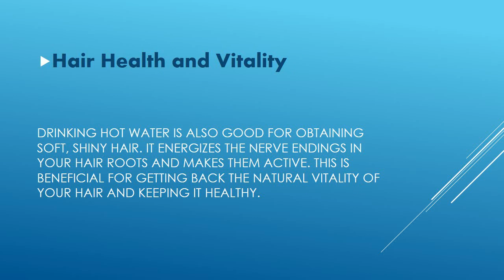drinking warm water on empty stomach benefits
drinking warm water early morning benefits